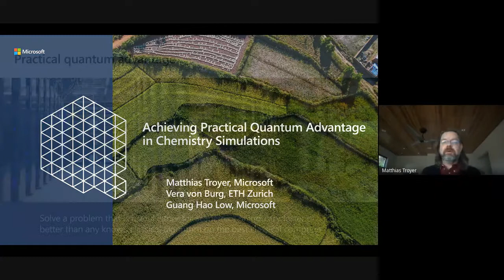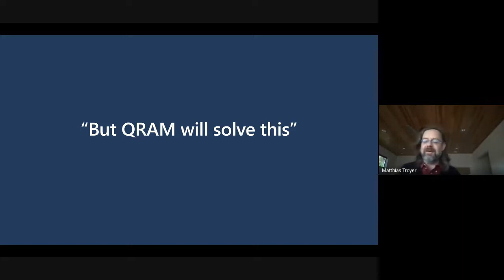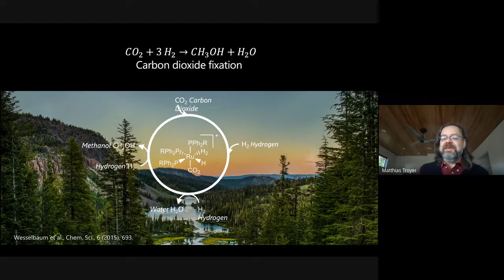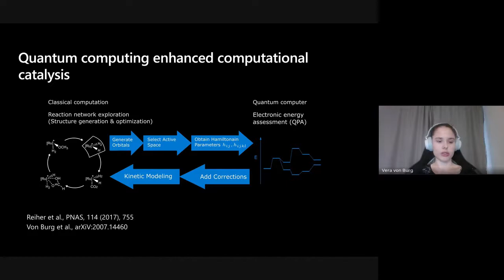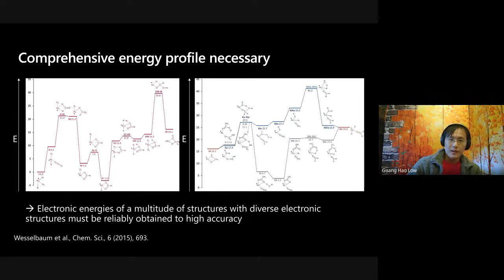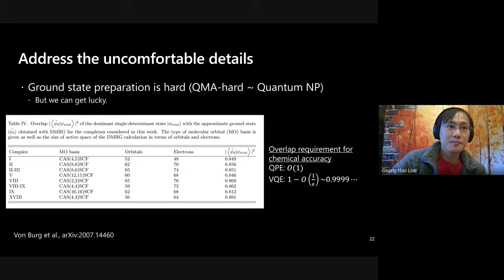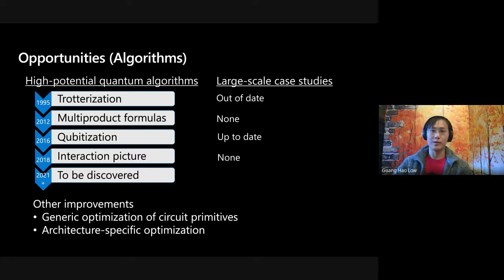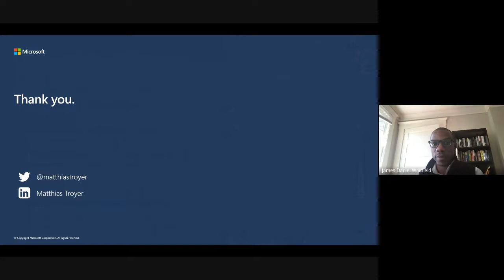Matthias Troyer: Achieving Practical Quantum Advantage in Chemistry Simulations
With Guang-Hao Low and Vera von Burg